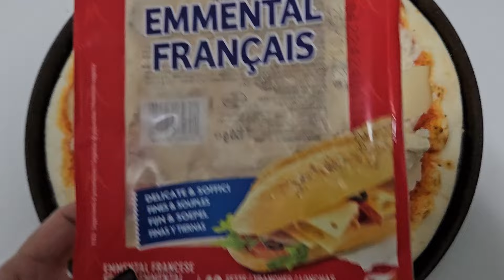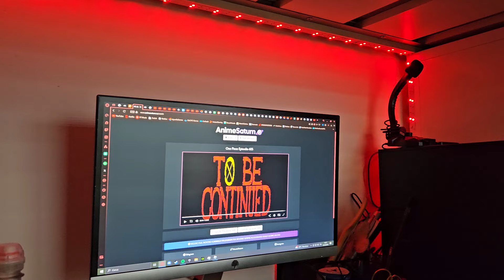DOMENICA DI RELAX... EDITANDO VIDEO - VLOG Domenica 13 Ottobre 2024